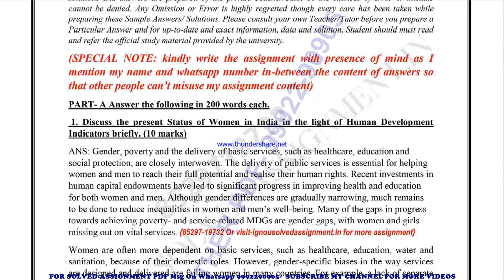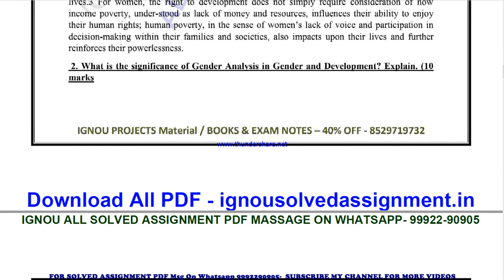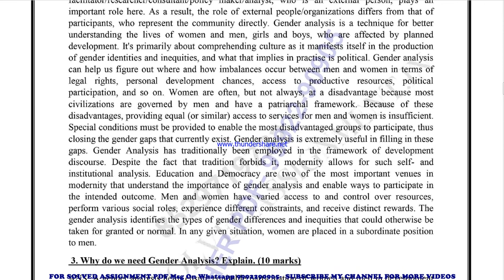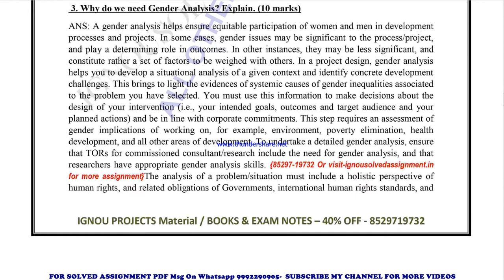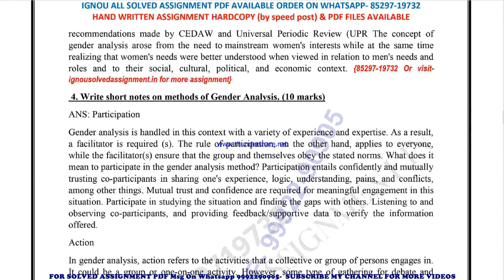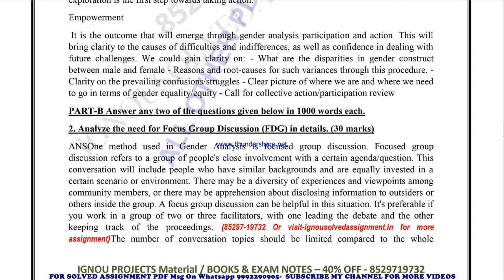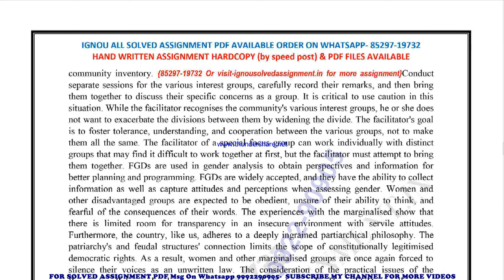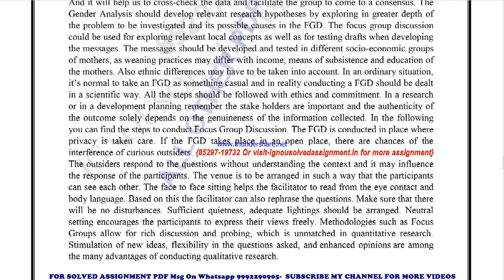MGS 3 Solved Assignment 2021-22 in ENGLISH, Whatsapp For Pdf 9992290905.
PRICE-
BA / BAG-20rs

MGS 3 solved assignment in ENGLISH 2021-22 ,
 MGS 3 solved assignment Free 2022,
MGS 3 in ENGLISH solved assignment 2022 / Handwritten assignment pdf 100rs / IGNOU EXAM NOTES 40%
exam How to study for IGNOU exam MGS 3 exam preparation preparation for IGNOU exams MGS 3 ignou MGS 3 exam preparation